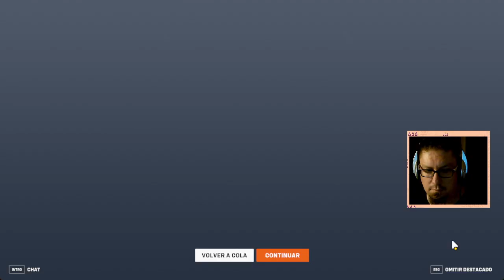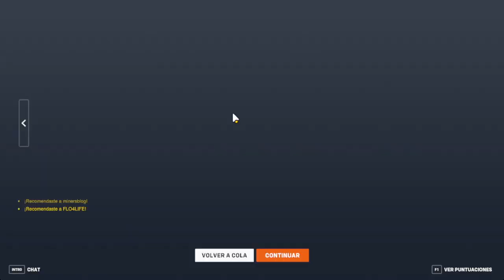Tarde noche con Tronkes, Xime, Bairon y Alan overwacheando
juegando con followers del canal de twitch